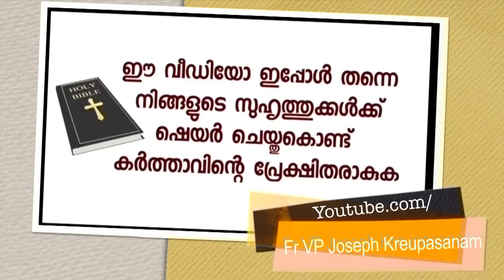10 വർഷമായി ലഭിക്കാതിരുന്ന വിസ ഉടമ്പടിയെടുത്തപ്പോൾ ഒരുമാസം കൊണ്ട് കിട്ടി.കൂടെ ഒത്തിരിസാക്ഷ്യങ്ങളും